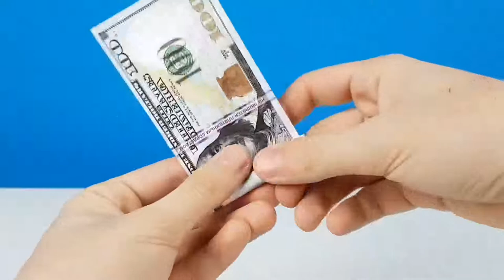AWESOME LIFE HACKS! DIY! Do it yourself -OUR E BRIDGE-Please subscribe Technical eGuruji